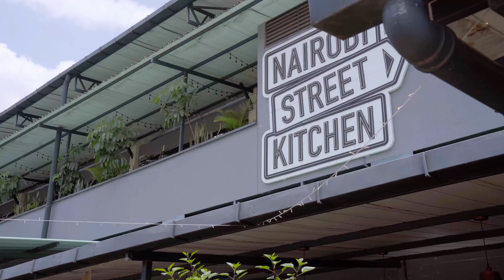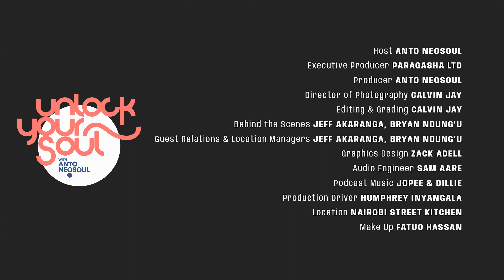Geoffrey Mboya on Mukuru "The European Slum', Sustainability Advocacy, and Leaving a Legacy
Geoffrey Mboya is the poster child for the "Voice of The Urban Poor" and his resilience is paying off.
On his journey to leaving a legacy, we sit down with Mboya to understand his passion, inspiration, power, and more on sustainability advocacy.
From growing up in the slums of Mukuru to sitting on international boards, let's unlock Geoffrey's audacity.